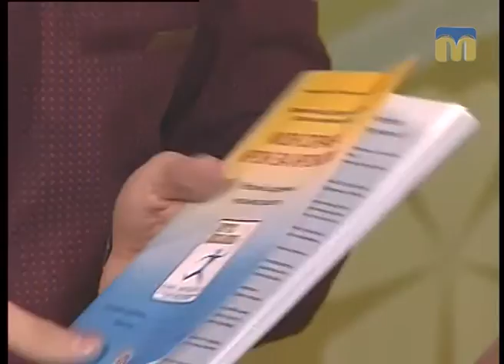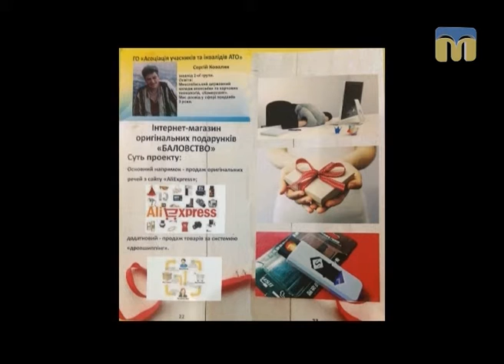Новий день. Проект "Соціальний бізнес-інкубатор "Друге дихання"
Гості студії: Сергій Ковалик і Геннадій Влачига - студенти проекту "Соціальний бізнес-інкубатор "Друге дихання".